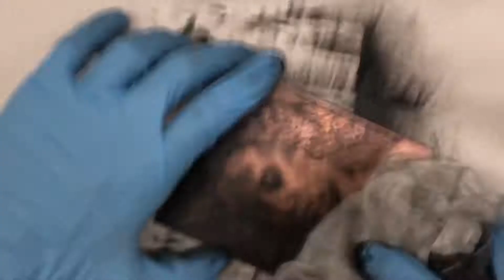Etching an Intaglio Portrait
Hi everyone. Here is a step by step video showing the first etch of a small portrait I am working on. For this first etching pass I step etched the linework. I stopped out parts of the image at 2 minutes, 5 minutes, and ten minutes etching a total of 20 minutes in a ferric/citric edinburgh etch.